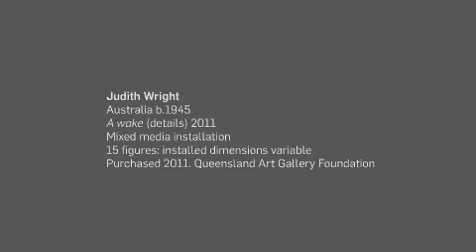Judith Wright | Contemporary Australia: Women | GOMA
Judith Wright is well-known for works spanning painting, drawing, video and installation, often sustaining dialogues between different media. She came to her art practice from a background in classical dance, having performed with the Australian Ballet for four years, a history revealed in the performative aspects of her work. Often dealing with the impermanence and the vulnerability of life, recently, Wright has drawn on her enduring themes in new ways, making videos and figurative sculptural installations.

For 'Contemporary Australia: Women', Wright has made A wake 2011. Her first major figurative installation, it marks a new development in her long meditation on the loss of her daughter, who died shortly after birth many years ago. Wright says 'the power of the shadow to conjure absence' directed her to make A wake. The ancient Greeks associated shadows with the soul, and this is true of Wright's musicians: their shadows are the soul of their music.

The title of the work also suggests that to be awake to the memory of the departed is the only way left to give them life — they persist in our memories as fleeting shadows: we glimpse them only out of the corner of our eye. Thus, these fantastical musicians are assembled to accompany, with pomp and ceremony, the passage to the afterlife: every shadow is a ghostly refrain of that original loss. Wright had previously collected antique masks for her works — in this work, she has gathered obsolete antique instruments that embody the memory of the music they once made.

'Contemporary Australia: Women' includes more than 70 works in painting, sculpture, photography, installation, textiles, video, and performance. The exhibition will explore key themes such as 'performing' femininity; the place of personal and intimate spheres such as sexuality, the body, motherhood and ageing; the return to everyday materials; and the ways some artists are 'redressing the canon' of painting.

Contemporary Australia: Women | 21 April -- 22 July 2012 | Gallery of Modern Art (GOMA) | Free admission

Opening Hours
10.00am — 5.00pm Monday to Friday
9.00am — 5.00pm Saturday and Sunday
9.00am — 5.00pm Public Holidays